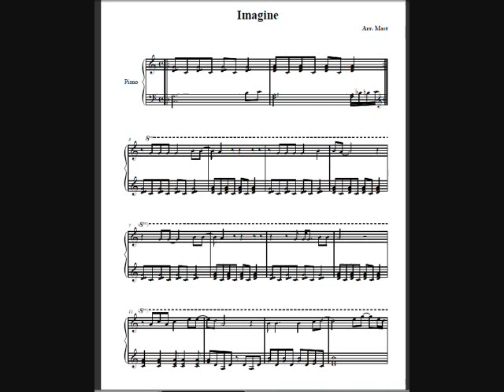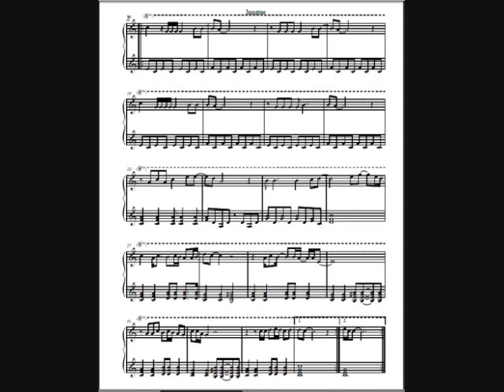Imagine Tribute for Piano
Piano arrangement of Imagine by John Lennon.